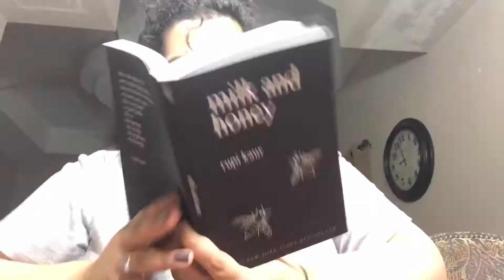Another Day Another Vlog